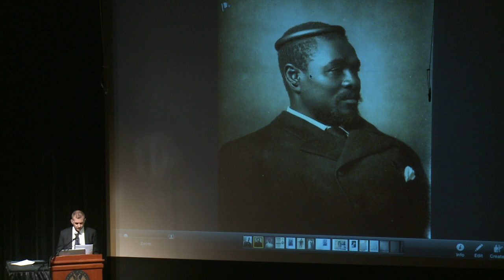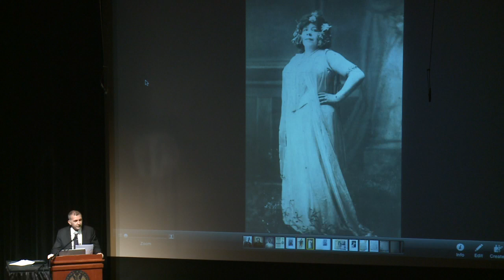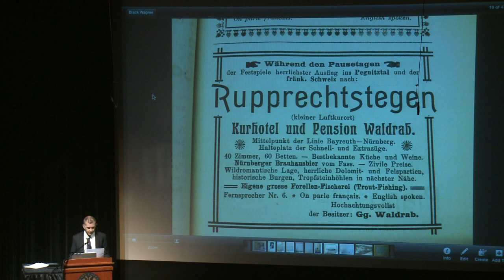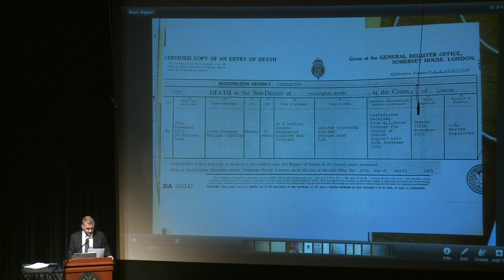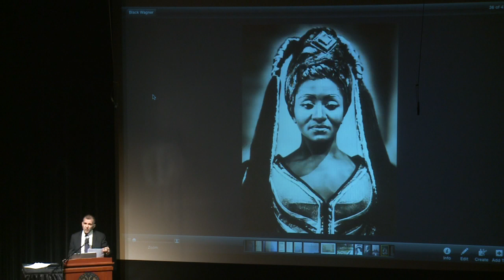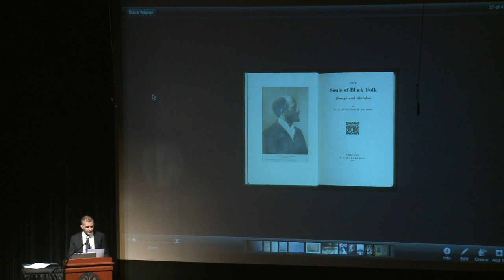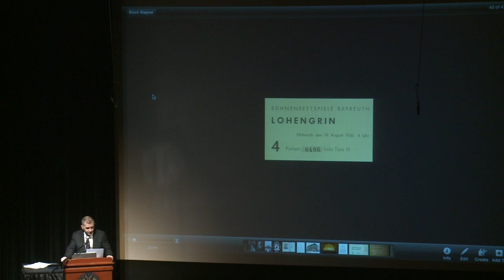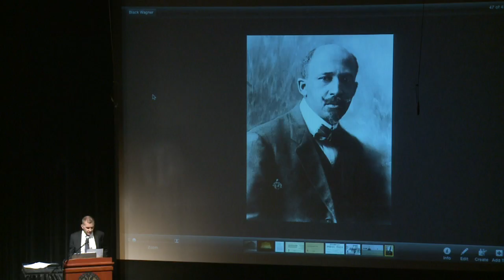Wagner in America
Alex Ross returns to his native Washington, D.C., in this afternoon symposium on Wagner connections to American culture.

Speaker Biography: Alex Ross is chief music critic of The New Yorker.